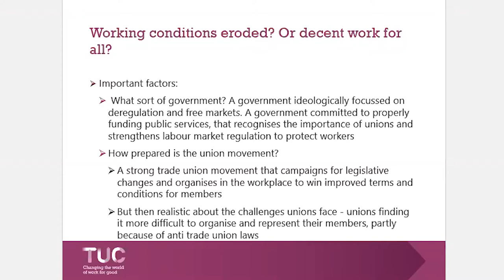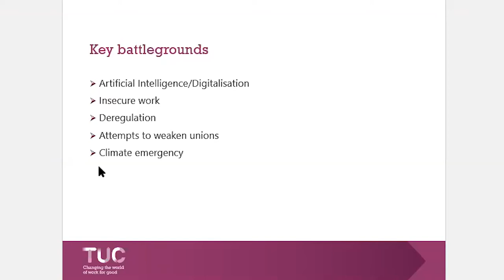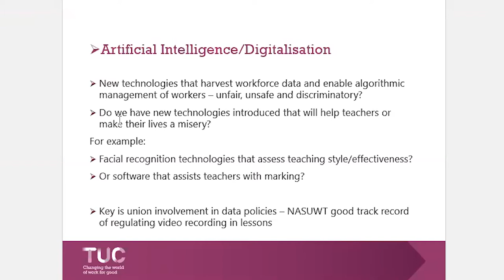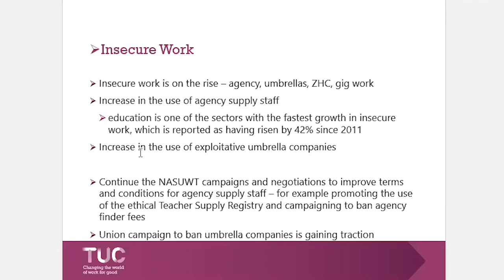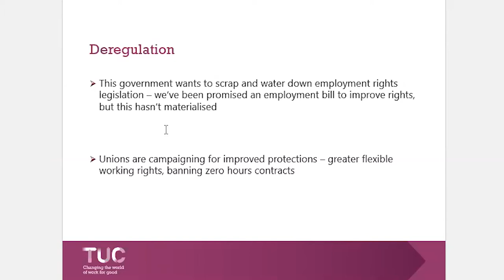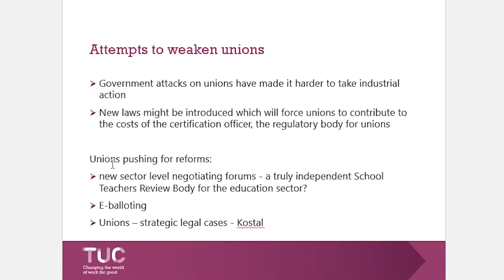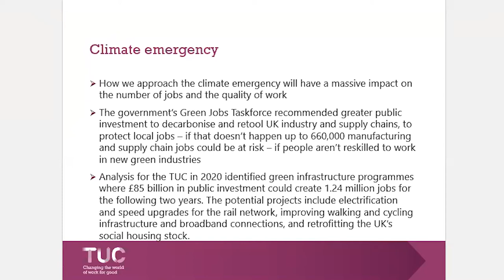Young Teachers’ Consultation Conference 2021 Claire Ward, Matthew Creagh and Jeevun Sandher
Young Teachers’ Consultation Conference 2021 Claire Ward, Matthew Creagh and Jeevun Sandher - Panel discussion: The future of work